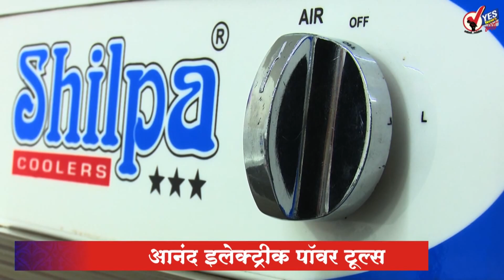ISRO लवकरच लाँच करणार चांद्रयान-3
इस्रो लवकरच चांद्रयान-3 लाँच करणार आहे. इस्रोचे माजी अध्यक्ष डॉ. के सिवन यांनी यासंदर्भात माहिती देताना सांगितले की, चांद्रयान-3 चे काम वेगाने सुरू आहे. डॉ. के. सिवन यांनी सांगितले की, भूतकाळातील उणिवांपासून धडा घेत भारताचे शास्त्रज्ञ चांद्रयान-3 मोहिमेत परिश्रमपूर्वक काम करत आहेत. यावेळी आम्हाला आमच्या मिशनमध्ये नक्कीच यश मिळेल, असेही ते म्हणाले.